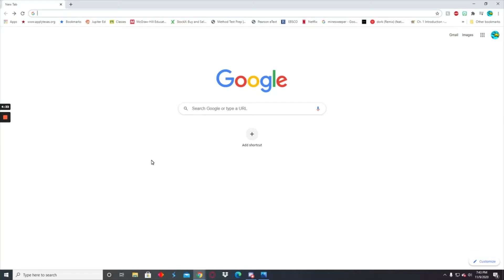Tobe Chanow - 6 shot: "How To Make A Griffin Vlog."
A nod to Ernest Hemingway's famous 6 word challenge, the assignment was to tell a story in just six shots - with an accompanying six word title.